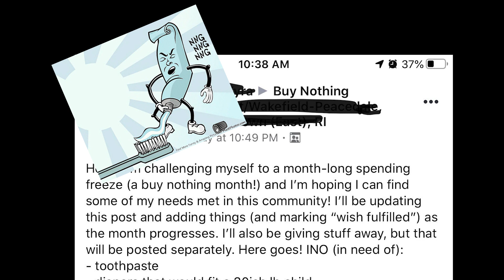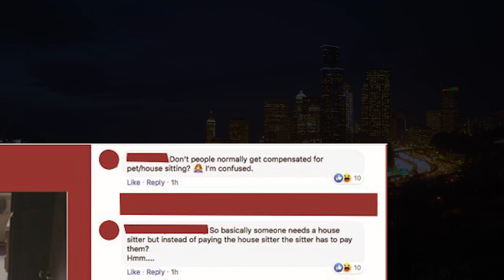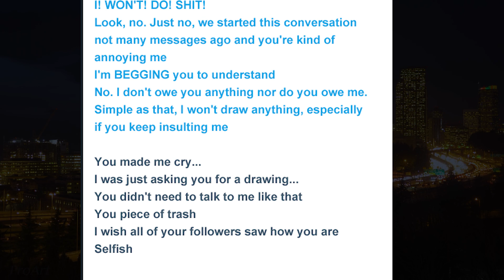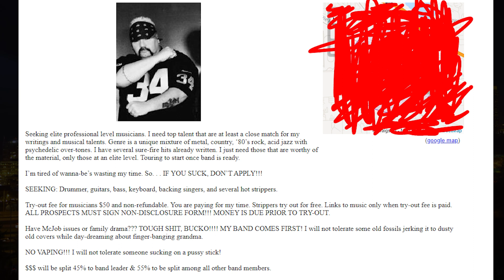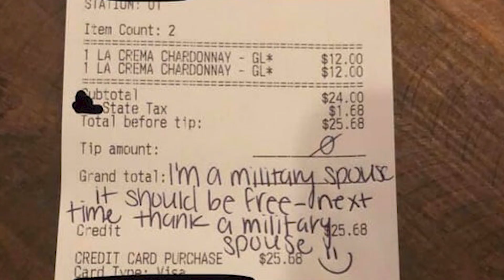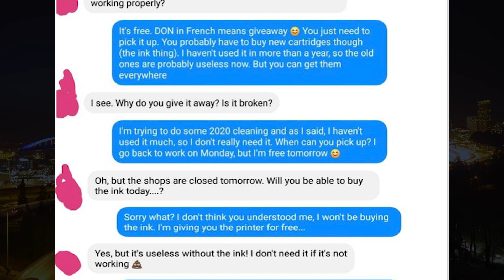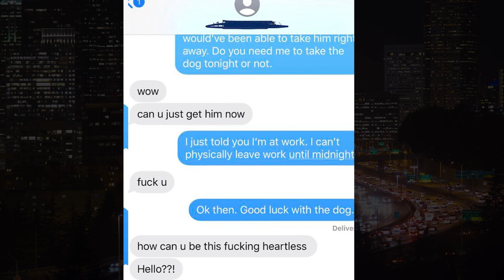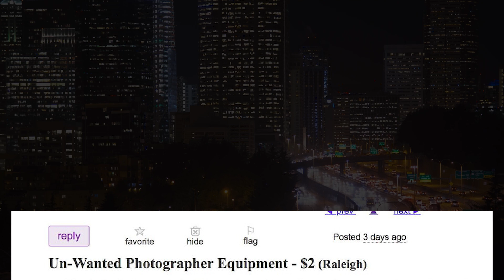r/ChoosingBeggars - MILITARY SPOUSE SHOULD GET IT FREE | Reddit Cringe